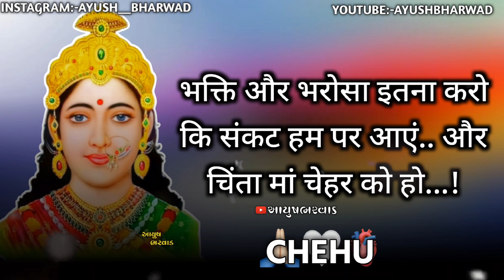CHEHAR MAA NEW WHATSAPP STATUS AYUSH BHARWAD 🙇🏻👑ayushbharwad